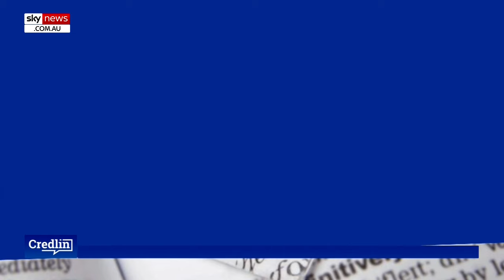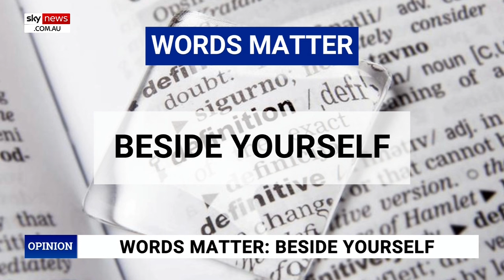Words Matter with Kel Richards: The origin behind the word ‘Zionism’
Broadcaster and wordsmith Kel Richards says the origin of the word ‘Zionism’ is derived from the word Zion a hill in Jerusalem.

“Zion is the ancient biblical name for the site where Jerusalem stands, Mount Zion,” he told Sky News host Peta Credlin.

“It was turned into Zionism from a political movement by a man named Theodor Herzl in 1897.

“And it was in those days a movement seeking to establish a Jewish homeland in Palestine.

“Since the United Nations established Israel in 1947 it has been the general movement the political movement to defend and take care of, protect the Jewish homeland which is what Israel is.

“So that's what Zionism is about, it's about saying the Jews are the indigenous people of that part of the world and they need a homeland there.”